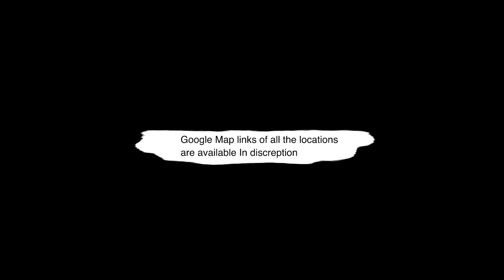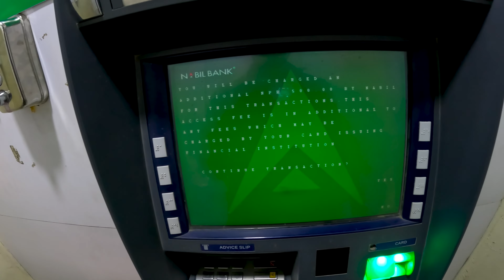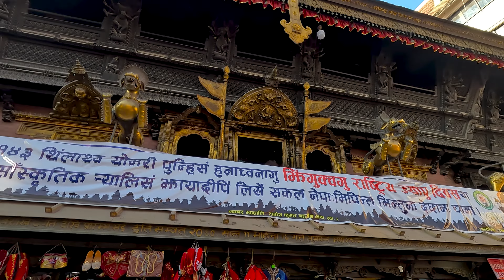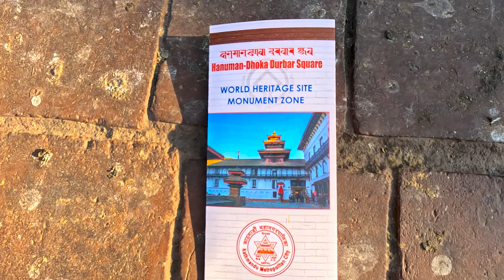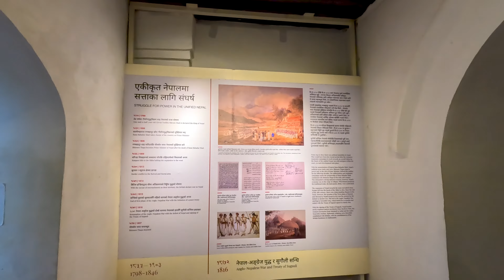KATHMANDU DAY-1 || Top Places to visit in Kathmandu || Batohi Babu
In This Video You will Get complete information about Places to visit in Kathmandu Nepal.
best mode of transport
How to withdraw Money from ATM
etc..

Please Write in comment section for more information.